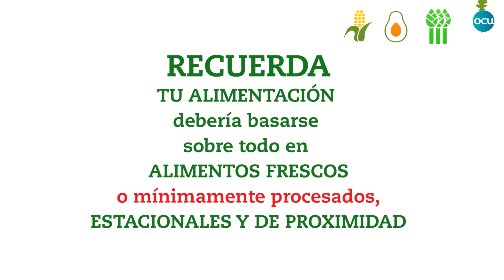Todo sobre el Nutriscore: qué es y cómo podemos usarlo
Los alimentos, cuanto menos procesados, más saludables son. Y dentro de los procesados, desde el punto de vista nutricional hay muchas diferencias.
Nutriscore nos ayudará a comparar entre varios productos de la misma categoría pero de diferente marca para saber cuál es la elección con mejor composición nutricional.